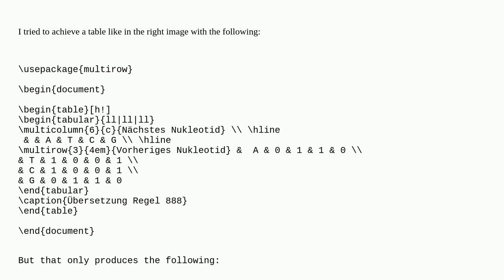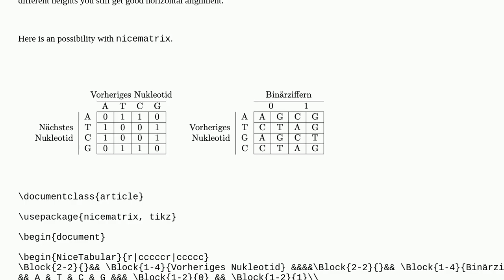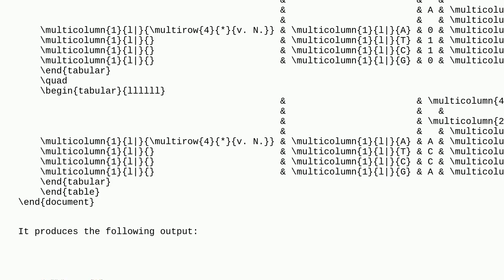Tex: How to make two tables with naming of the rows at the side?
How to make two tables with naming of the rows at the side?

A special thanks goes out to the awesome community

  tables horizontal-alignment